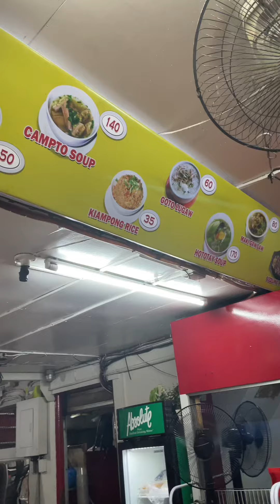Foodtrip sa Pares Retiro